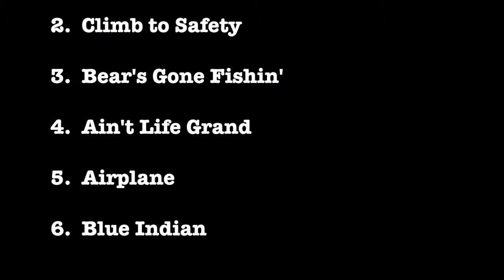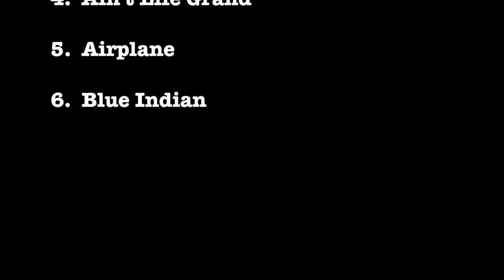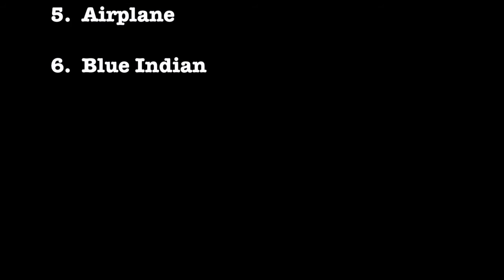Climb to Safety - MSQ Performs Widespread Panic by Midnite String Quartet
MSQ Performs Widespread Panic
1. Up All Night
2. Climb To Safety
3. Bear’s Gone Fishin’
4. Ain’t Life Grand
5. Airplane
6. Blue Indian